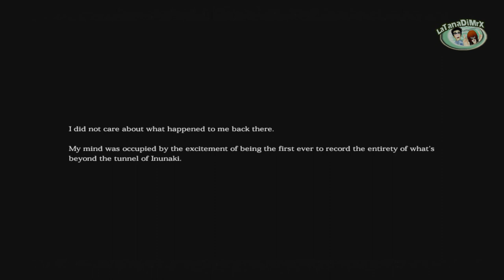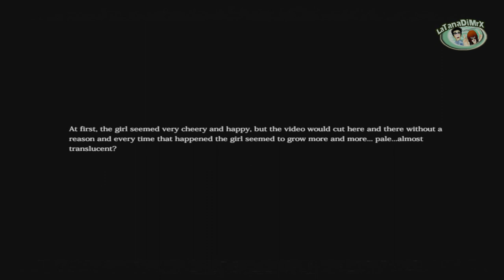Inunaki Tunnel | 犬鳴トンネル Pc Horror Longplay (Good Ending) [HD]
Player: Chiara
Good Ending

Inunaki tunnel (or Inunaki village), which literally translates to howling dog tunnel, is a real place located in the Miyawaka town, Fukuoka Prefecture, Japan. It is a famous horror spot where people have been killed or burnt to death.

After many trespassers, the tunnel is now sealed with concrete blocks. It is said that Japanese law does not apply beyond the entrance of Inunaki. It’s considered to be the most horrifying place in Kyushu and countless horror stories are born from the place.

Psychological horror: Are you alone? Keep going and you'll find out.

Japanese Theme: The environment and aesthetics inspired by Japanese horror games and films.

Replay value: 3 endings

Inunaki Tunnel | 犬鳴トンネル is a short game. The game is about 30-60 minutes experience(s)
Some people might experience frustration and/or headache from the VHS filter and the darkness. Though, the setting can be tweaked.
Although the game may reference real events, all written contents are fictional.

Thai translation by Palapoom Sompoom
Spanish translation by IGXL